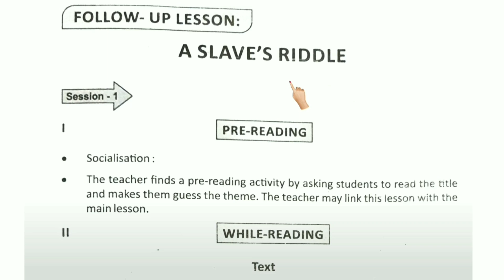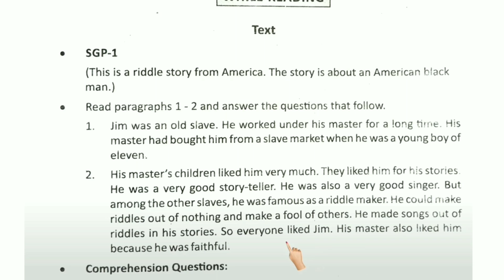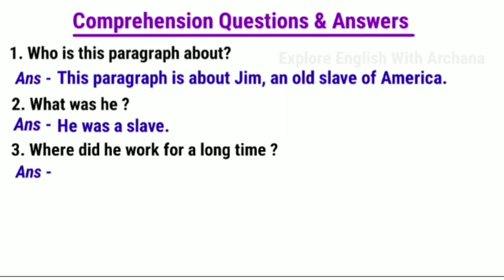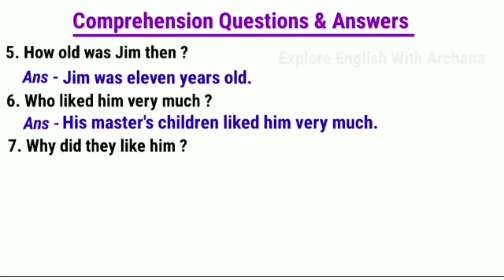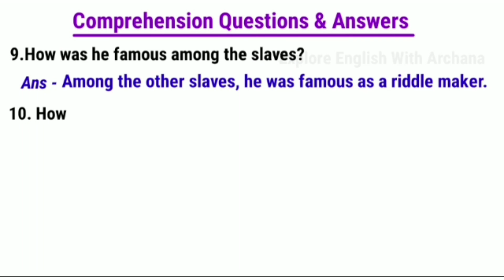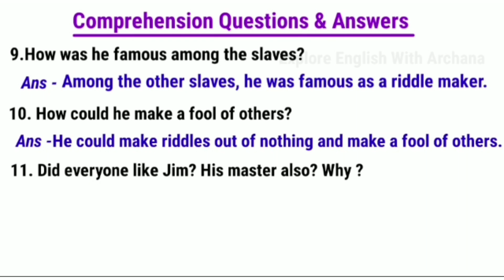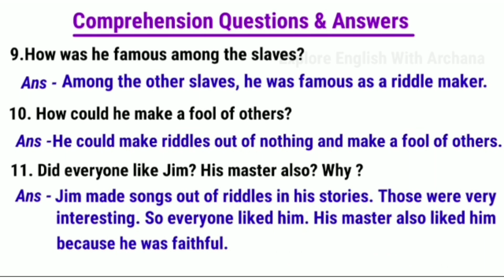A slave's Riddle|| Class 8 English|| SGP-1 || Explanation With Solutions